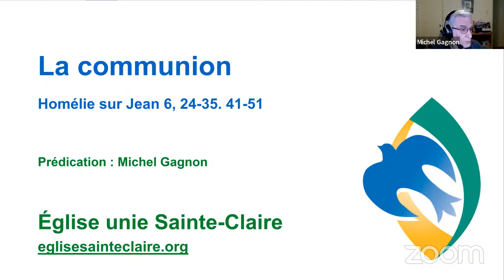La communion sermon Jean 6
Jean se sert du sermon sur la montagne et surtout du repas miraculeux qui l'a suivi pour nous expliquer ce qu'est la communion.

Il nous dit que c’est Dieu, par Jésus, qui nous apporte le pain et ultimement qu'il nous donne le pain de Dieu, une nourriture qui nourrit le corps et l'esprit et qui nous accorde la vie éternelle.

Texte de la prédication : Jean 6, 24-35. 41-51